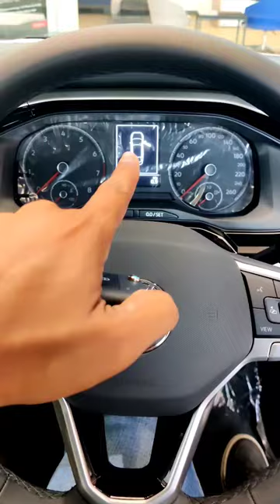New VW Virtus Highline | Middle Variant | Car Quest Shorts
The Volkswagen Virtus sedan will be launched in India in May 2022.

The Volkswagen Virtus will be offered in three variants including 1.0 MT, 1.0 AT, and 1.5 DSG.

Performance:

Engine, transmission, power, torque, fuel type

Powering the new Volkswagen Virtus will be a 1.0-litre, three-cylinder, TSI petrol engine and a 1.5-litre, four-cylinder, TSI petrol engine. The former is tuned to produce 114bhp and 175Nm of torque, while the latter produces 148bhp and 250Nm of torque. Transmission options include a six-speed manual unit a six-speed torque converter automatic unit and a seven-speed DCT unit.

Whatever factual data we have regarding features of the upcoming car.

Feature highlights of the Volkswagen Virtus will include LED projector headlamps with integrated L-shaped LED DRLs, a single slat grille with chrome surrounds, fog lights, new 16-inch dual-tone alloy wheels, GT Line badging on the front fenders, wrap-around LED tail lights, Virtus lettering on the boot-lid, a 10-inch touchscreen infotainment system with Apple CarPlay and Android Auto, a fully-digital instrument cluster, wireless charging, ventilated front seats, an electric sunroof, automatic climate control, and cruise control.

The Volkswagen Virtus is expected to be priced between Rs 9-12 lakh (ex-showroom).

The Volkswagen Virtus will rival the Skoda Slavia, Maruti Suzuki Ciaz, Hyundai Verna, and the Honda City.